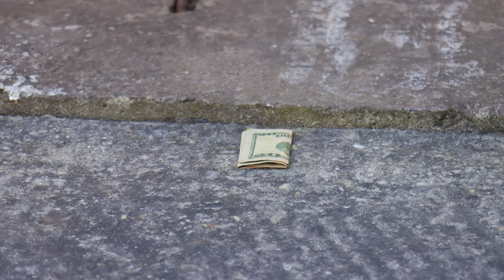Tíos no quisieron hacerse cargo de su sobrina huérfana, luego ella heredó una millonaria fortuna.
Niña regaló sus zapatos a una niña de la calle y mira cómo reaccionó su papá.

ABANDONÓ a su hijo para irse detrás de un hombre, luego tuvo que lamentarse toda su vida

HUMILLÓ a un hombre de la calle, pero una señora de buen CORAZÓN hizo esto por él

Joven HUMILLÓ a esta mujer sin saber que era la DUEÑA de la casa donde rentaba, luego pidió PERDÓN

HUMILLÓ a una mujer por su forma de vestir tiempo después tuvo que pedir PERDÓN y lavar baños.

Secretaria HUMILLÓ a una mujer sin pensar que era la hermana de su jefe, luego tuvo que pedir perdón

Madre no la quiere a su hija, dice que es el peor error de su vida luego tuvo que pedir perdón

Hijo malagradecido le quitó todo el dinero a su papá para ir a malgastarlos, al final pasó esto.

Hombre adinerado le dio de comer a una niña de la calle, te sorprenderá este hermoso gesto de amor

Niño roba en una farmacia y no creerás lo que la farmacéutica hizo, seguro que llorarás.

Humilló a una niña porque quería comprar un par de zapatos para su papá, el final te hará llorar.

Humilló a una niña que vendía choclos, pero ella le dio una gran lección de vida.

Humilló a una niña pobre, pero un ángel de Dios hizo algo muy hermoso por ella

Un Ángel vestido de niña le regaló dinero a un hombre pobre, mira como sucedió todo.

La humilló y se burló de su hermana porque trabaja y estudia, tiempo después pasó esto

La humilló y tildó de ladrona a una niña que vendía caramelos para comprar alimento para su madre

La humilló por ser pobre y pedir limosna en su tienda, pero nunca se imaginó que pasaría esto